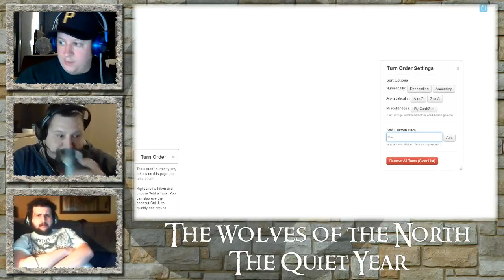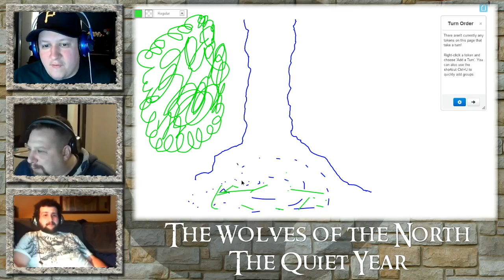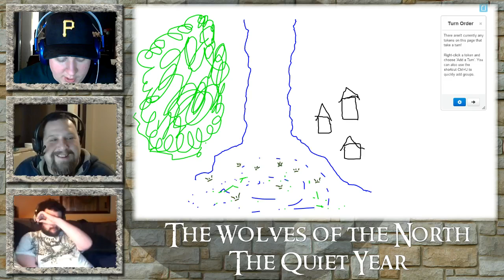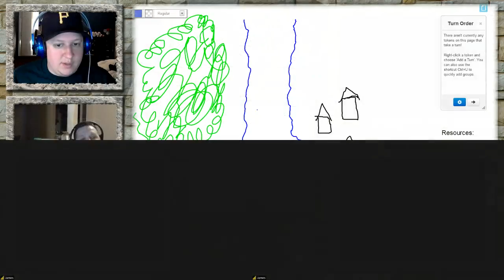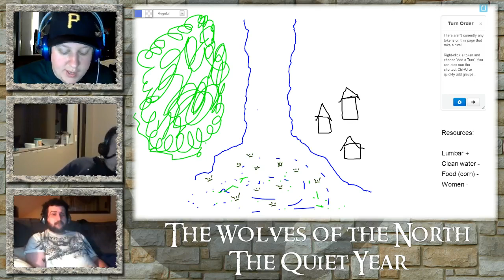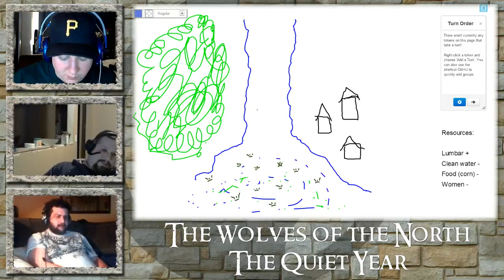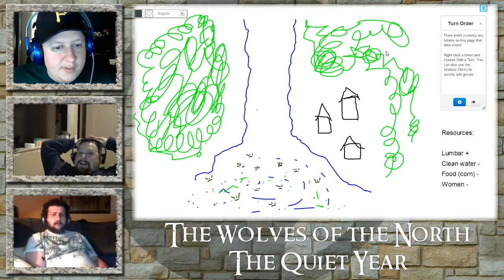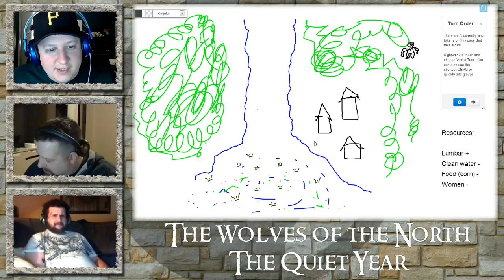Wolves of the North: The Quiet Year (Part 1/2)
The Quiet Year is a map game. You define the struggles of a post-apocalyptic community, and attempt to build something good within their quiet year. Every decision and every action is set against a backdrop of dwindling time and rising concern.

The game is played using a deck of cards -- each of the 52 cards corresponds to a week during the quiet year. Each card triggers certain events -- bringing bad news, good omens, project delays and sudden changes in luck. At the end of the quiet year, the Frost Shepherds will come, ending the game.

A game by Joe Mcdaldno
With endless support and vision from Jackson Tegu
And art by Ariel Norris